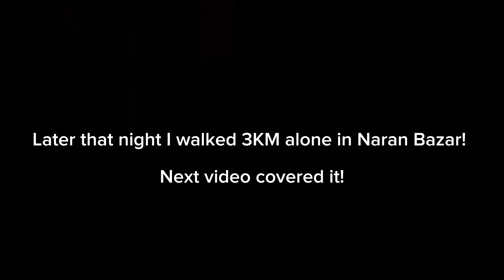Naran River | Picnic | 03 June 2024